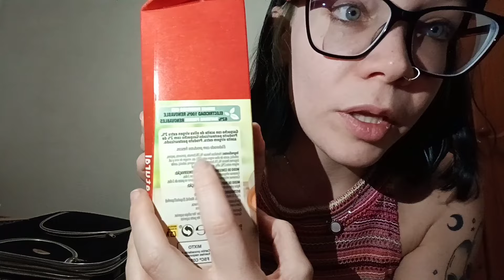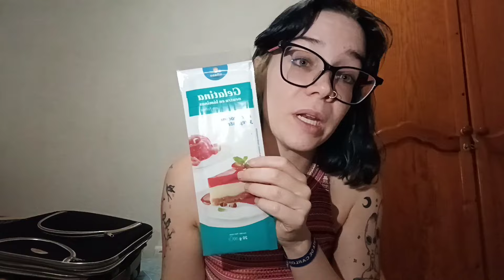Compras supermercado y bazar